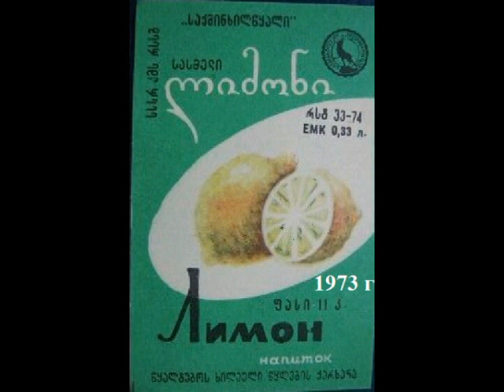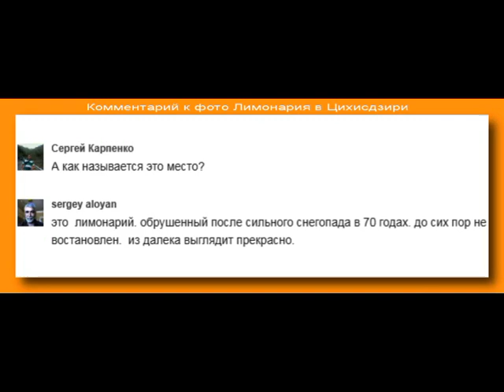Страна ЛИМОНИЯ Лимонарий Крепость Петра Цихисдзири ციხისძირი Аджария Грузия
Блог Энок Армэстон (Арместон). Kobuleti - Кобулети - ქობულეთი - Аджария აჭარა adjara  çürüksu  Sakartvelo - საქართველო Georgian Грузия
В 1930-х годах  власти СССР  пристроили по периметру древней Византийской крепости Петра 6 века,  многоярусные застекленные железобетонные конструкции (террасы). Столь странный симбиоз древности и современности выполнял функцию лимонария.  Стеклянные конструкции лимонария разрушились в 70-х годах после сильного снегопада. С тех времен лимонарий так и не восстановили.

Город-крепость Петра (вокруг которого построен лимонарий) был основан в VI веке византийским императором Юстинианом I.

Кобулети ქობულეთი Kobuleti   - Цихисдзири Цихис-Дзири ციხისძირი Cixisdziri   . Аджария ა;ჭარა  Ajaria    .. Sakartvelo  საქართველო Georgia Грузия